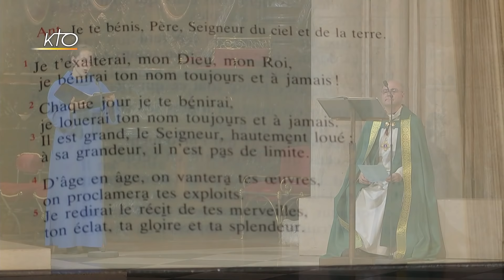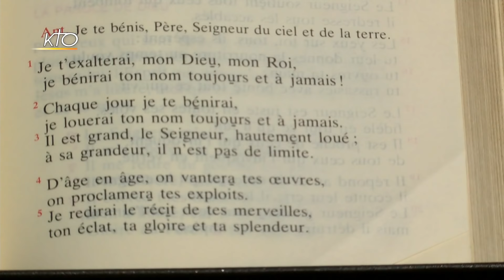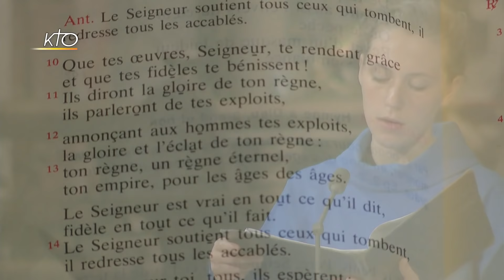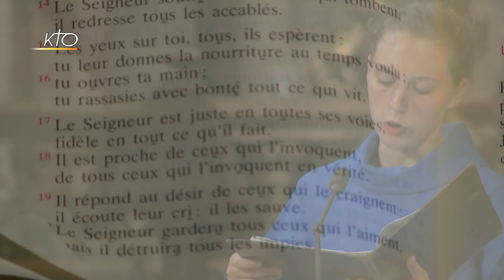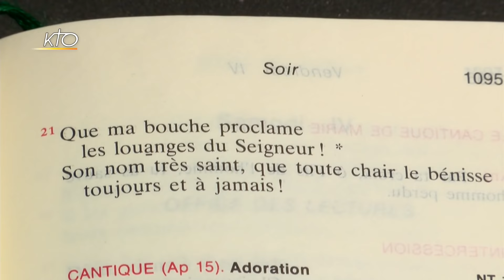Vêpres du 27 juillet 2018